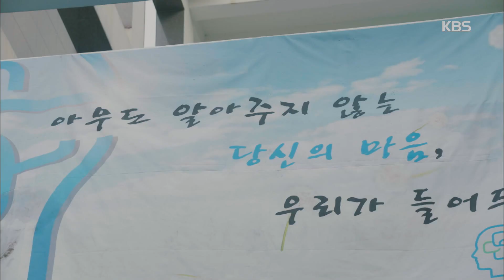죽어도 좋아 - 백진상 씨는 지극히 심각하게 ‘정상’이십니다!!.20181121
백진상 씨는 지극히 심각하게 ‘정상’이십니다!!